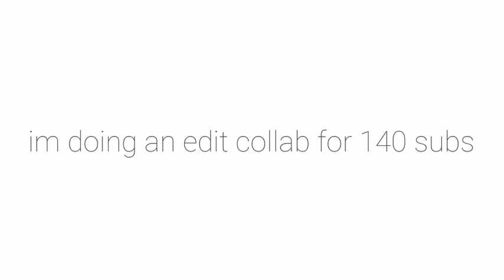open edit collab!(closed)